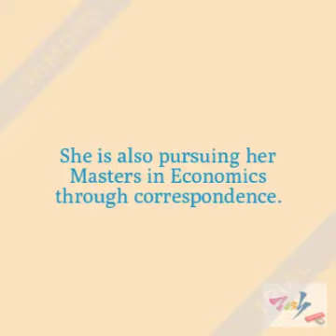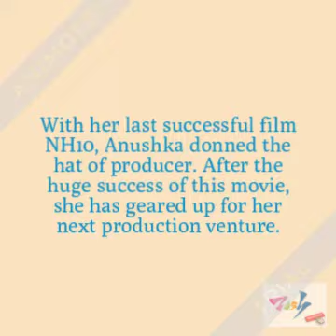Interesting And Unknown Facts About Anushka Sharma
Is Anushka Sharma one of your favorite actresses in Bollywood? If yes, then let’s check out some interesting and unknown facts about this actress that would make you fall in love with this actress. Let’s have a look!